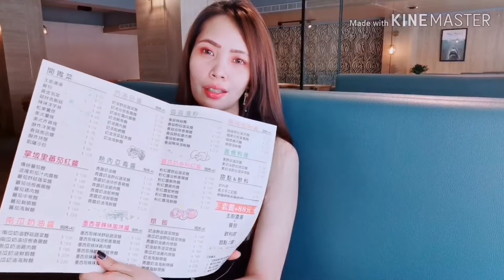Taiwan Food Day 3 | Fang's Pasta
This Restaurant offers variety of pasta which is located near the taipei arena MRT station. They don't have english menu so we don't have choice but to just point on the picture they have on their wall.